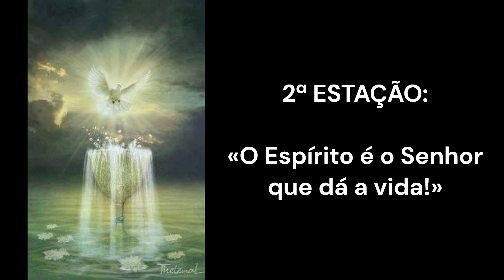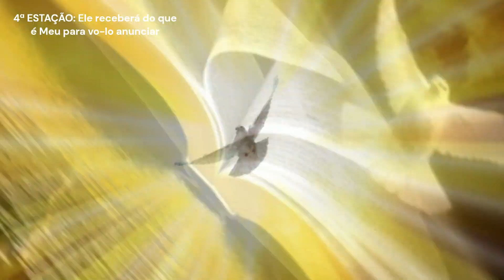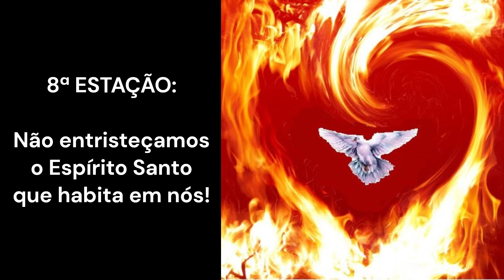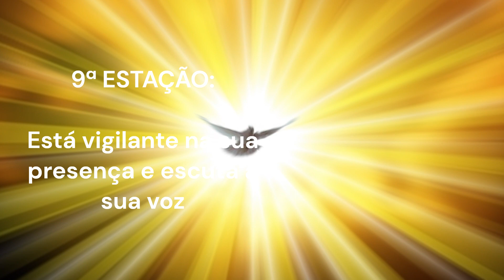14P - Via Lucis «O Pai vos dará outro Consolador»